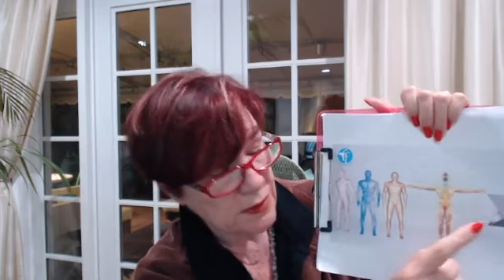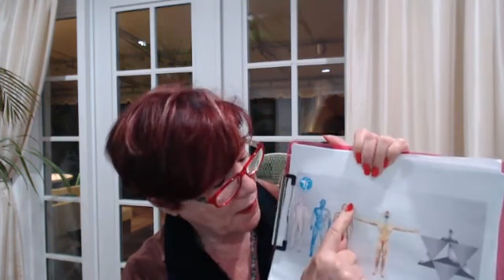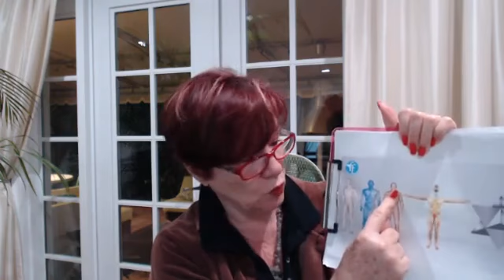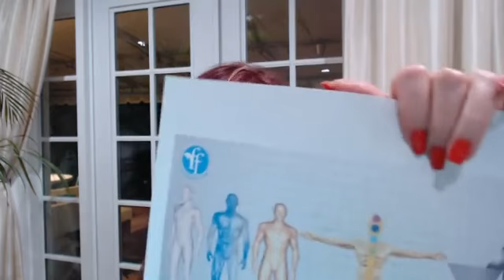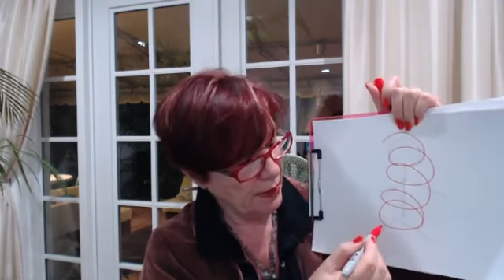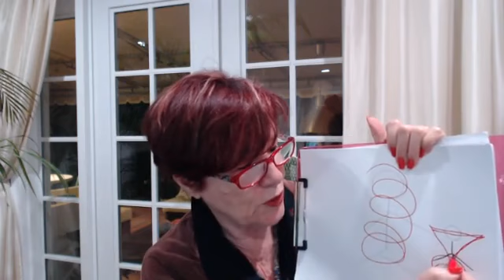¿HIjos con Problemas? - 1